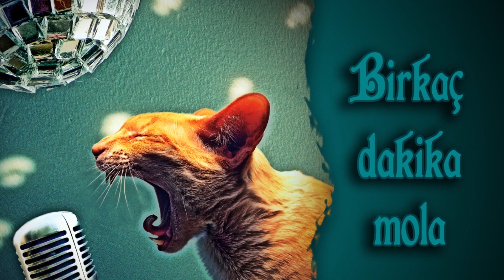Zula Elena Çizimi [stream] [speedart]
Dlive çizimlerimden birini attım, daha da fazlası için